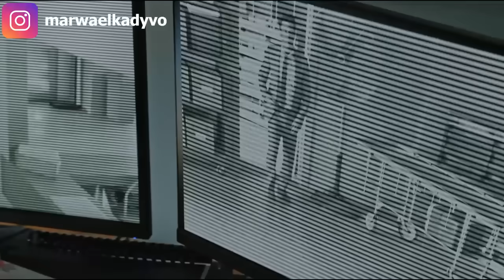جنـدية سابقة و طبيبة حالية بتواجه عصـابـة كاملة لوحدها عشان تنقذ حياة ابنها (ملخص فيلم Mercy)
ملخص فيلم Mercy